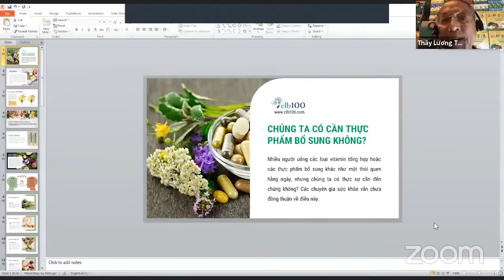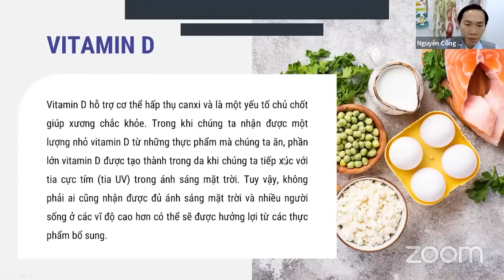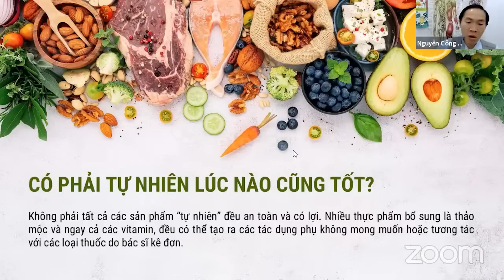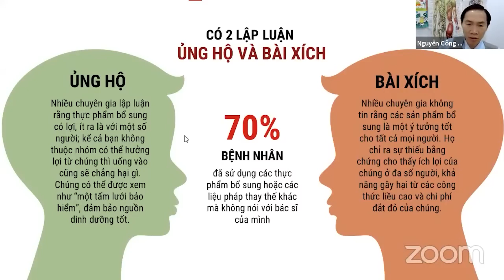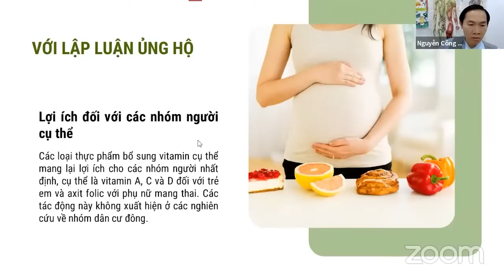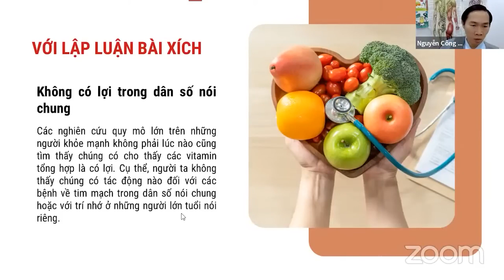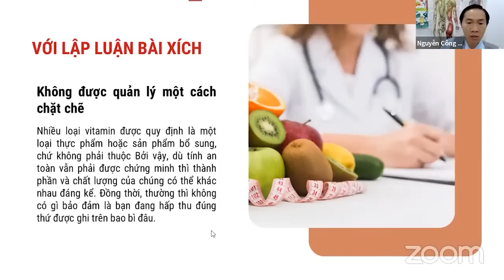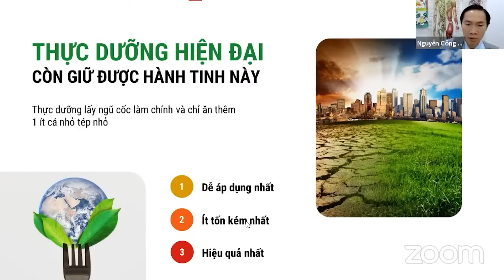Vì sao người thực dưỡng không cần sử dụng thực phẩm chức năng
Dù chỉ một hành động nhỏ LIKE hoặc SHARE quý cô bác anh chị có tác động tích cực rất lớn giúp đỡ những người chưa có duyên biết đến thực dưỡng.

Quý cô bác anh chị chưa biết về thực dưỡng, vui lòng dành thời gian xem 4 bài học cơ bản bên dưới:
Câu Lạc Bộ 100 (CLB100) - Cộng Đồng Thực Dưỡng Hiện Đại Việt Nam
Thực dưỡng hiện đại là một chương trình thanh lọc cơ thể đến suốt đời bằng thức ăn và lối sống phù hợp với trật tự của vũ trụ, nên hiểu thực dưỡng là phần của lối sống phòng bệnh từ xa.
- Link học qua zoom:
     Sáng thứ 3,5 với bác Lương Trùng Hưng: lúc 4g00
     Sáng chủ Nhật với Lương y Trần Ngọc Tài: 06g30
ID: 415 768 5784 - Passcode: clb100
Chúng tôi xin giới thiệu với thành viên clb100 một địa chỉ uy tín, tin cậy để đặt mua các sản phẩm thực dưỡng chất lượng và trợ phương chính hãng: là Cửa hàng thực dưỡng hiện đại Tiến Khang